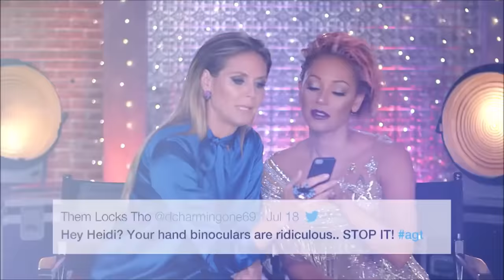The BEST Impression Of Simon Cowell EVER on Americas Got Talent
Hey, if you hadn't had a chance to watch HERE are the best AGT 2023 auditions 📣 What?! Did you see these famous contestants return years later? America's Got Talent 2022 | Season 17 | Auditions | Talent Recap